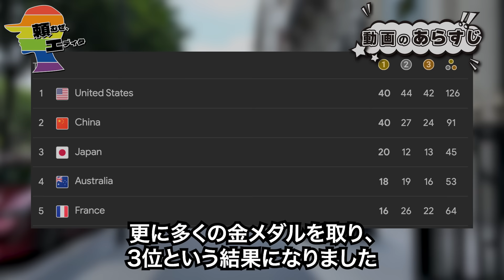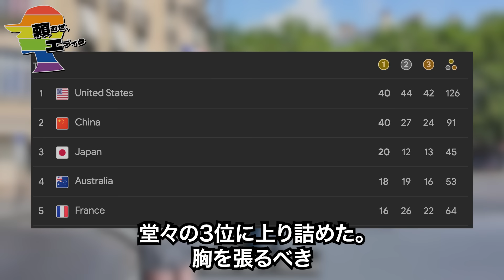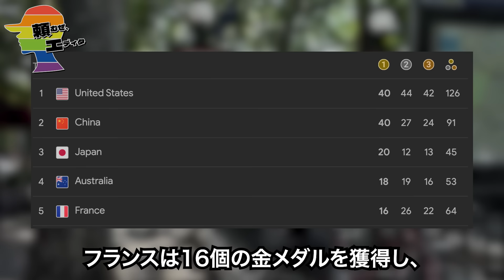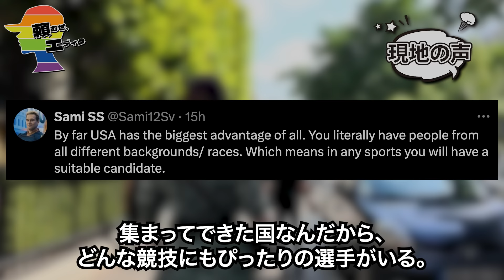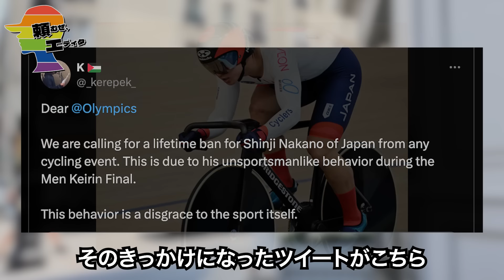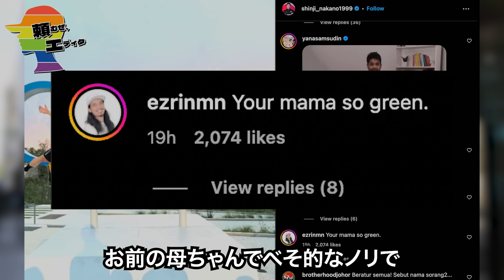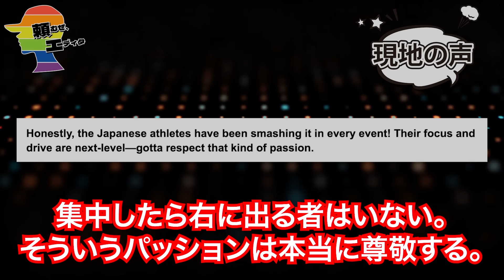【大批判】🇯🇵の大健闘に賞賛の声続くも、とある🇯🇵競輪選手が大炎上中...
🥲最近は収益化が厳しいのでPatreon作ってみました！🥲